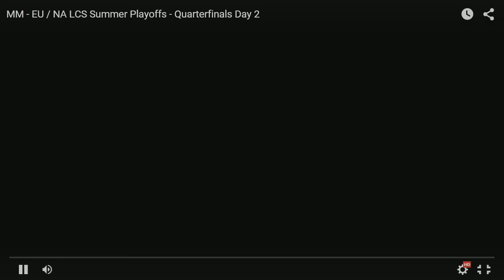Unicorns of Love vs Roccat - LCS EU 2015 - Summer Split - Playoffs - Quart de finale 2 [FR]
Venez assister aux finales des LCS Summer Split le dimanche 23 août, commentées en direct du Belushi's par tout le crew O'Gaming !

Nouvelle description en-dessous ! :) Et si vous avez kiffé la vidéo, dites-le, faites un p’tit partage ou un like ♥
Picks/bans : 0000 • Début de la game : 0000 • Analyse : 0000
W9D1 - Semaine 9 Jour 1 - LCS EU Summer Split 2015 • Origen vs H2k Gaming •
Joueurs
Joueurs